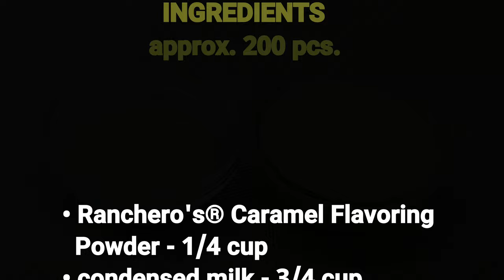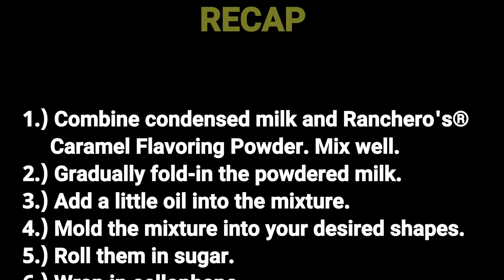CARAMEL PASTILLAS (Old Recipe Video + Costing)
Servings: 200 pcs.

Ingredients:
• Ranchero's® Caramel Flavoring Powder - 1/4 cup
• condensed milk - 3/4 cup
• powdered milk - 1 1/2 cups

Costing:
• 1/4 cup Ranchero's® Caramel Flavoring Powder - P5.00
• 3/4 cup condensed milk - P21.60
• 1 1/2 cups powdered milk - P68.00
• 1/4 cup sugar - P2.88
• 2 teaspoons oil - P0.24
• TOTAL = P97.72 ÷ 200 = P0.49
+ cellophane = P0.59

💰 TOTAL = P0.60 per piece